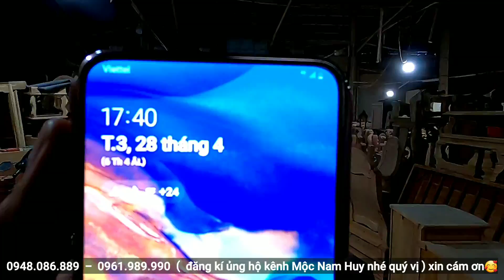Xưởng Gỗ Mộc Nam Huy // cập nhật ngày 28.4.2020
👉👉.. Xin hãy Lưu ý các sản phẩm của Mộc Nam Huy đều được miễn phí vận chuyển và lắp ráp trong phạm vi 30km tính từ xưởng, ngoài 30km chúng tôi tính phí theo cước vận tải thông thường do các Sản Phẩm chúng tôi đã CÔNG KHAI đúng giá sản xuất nên các bạn hãy cân đối trước khi có nhu cầu mua khi ở quá xa và chúng tôi cũng không bớt giá nhé, Trân Trọng